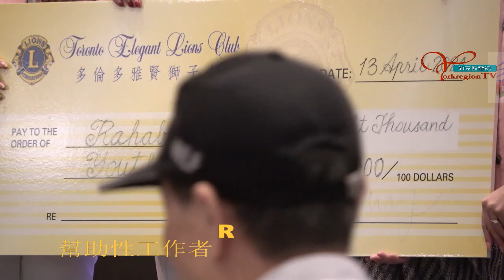20240413, Rahab Ministry, Toronto, Canada, 幫助性工作者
20240413, Rahab Ministry, Toronto, Canada, 幫助性工作者